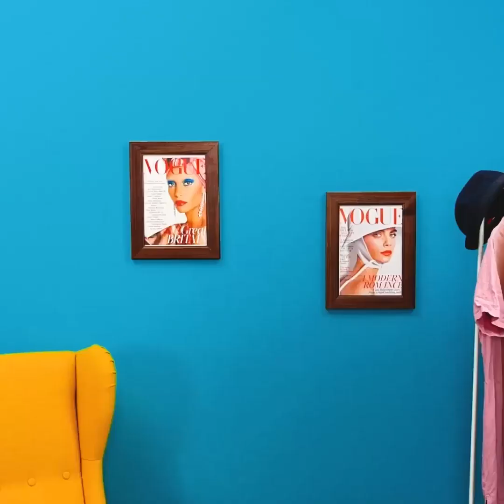¡TRUCOS INTELIGENTES PARA ARREGLAR TU ROPA FAVORITA!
¡Trucos inteligentes sobre cómo mejorar tu guardarropa!
0:10 - Cómo crear un corazón pequeño
0:24 - Cómo cerrar pequeños agujeros en tu ropa
0:33 - Cómo acortar la ropa
0:53 - Cómo recoger alfileres
1:29 - Truco de sostén push up